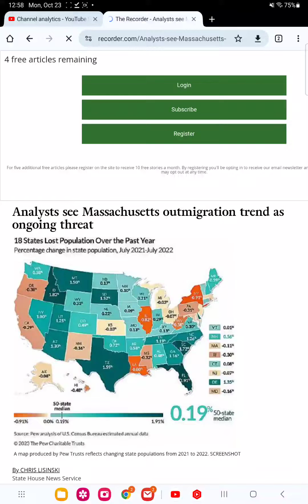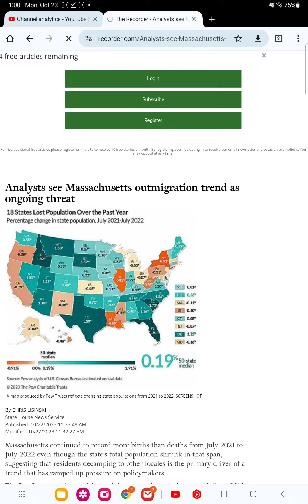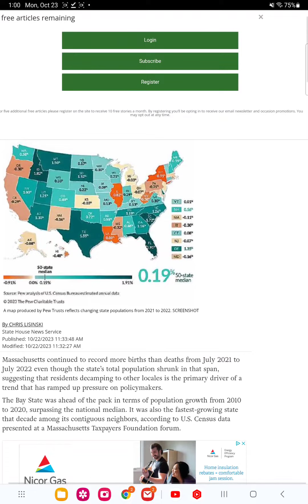this is interesting